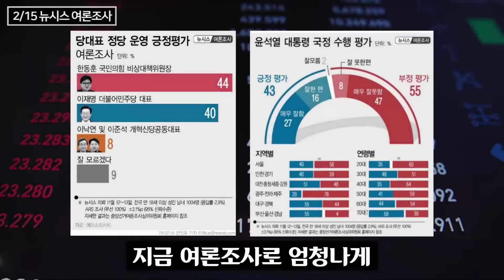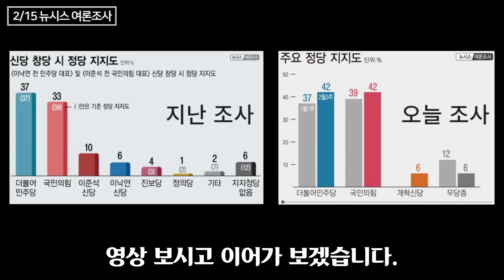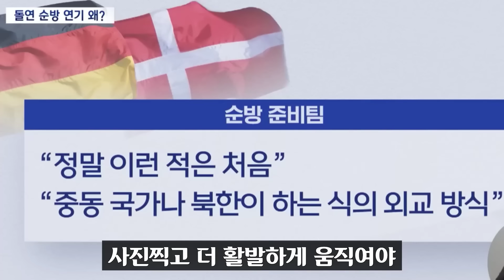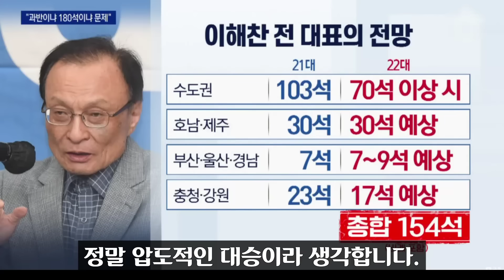국민의 힘 난리났다ㅋ "윤석열 장모, 0000 불기소 정당"... 특사 빌드업? 3월 초 큰 거 한 방 다가오는 이유